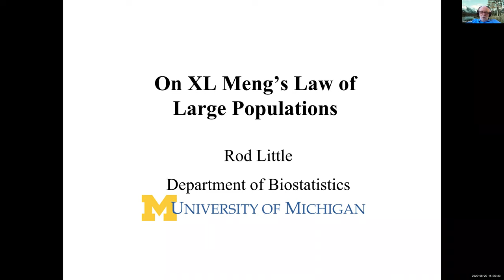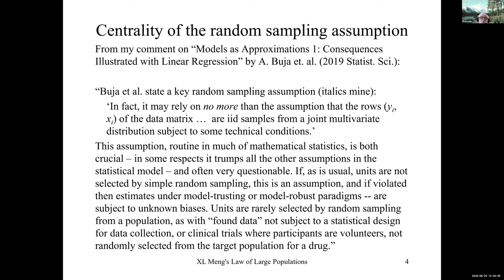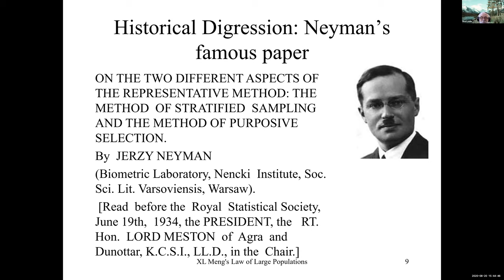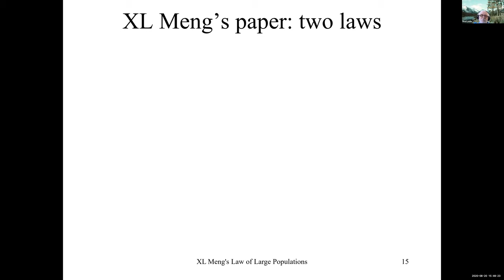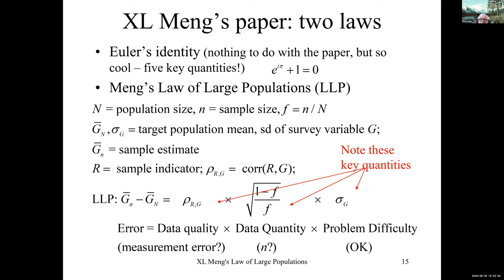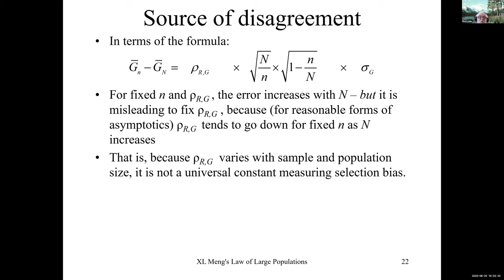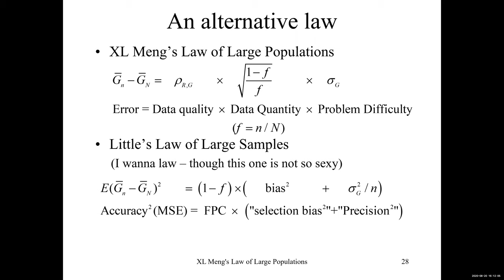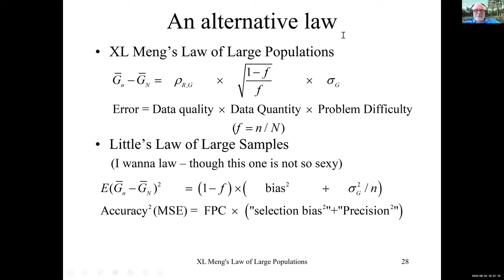On XL Meng's Law of Large Populations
Michigan Biostatistics Professor Rod Little presents "On XL Meng's Law of Large Populations." for the department's Summer Seminar series.